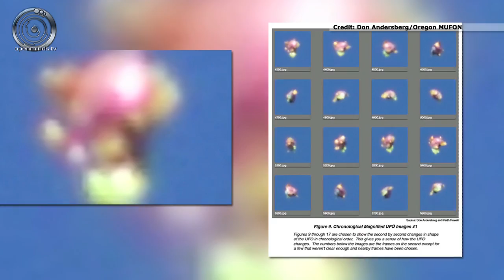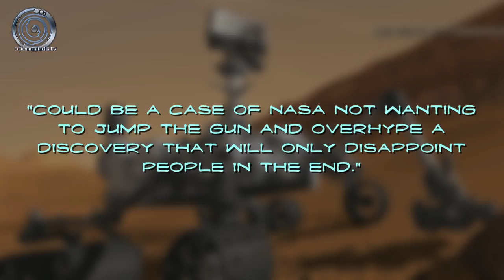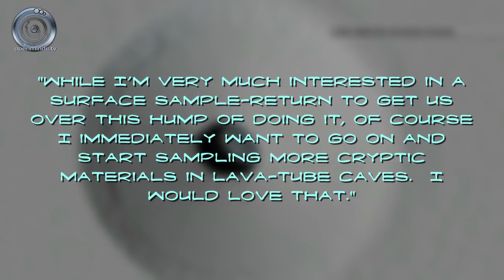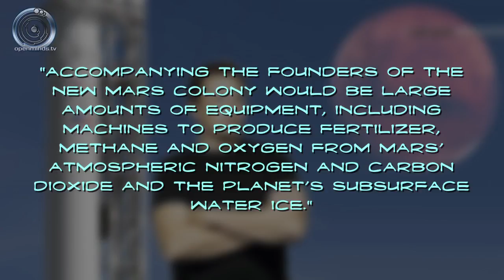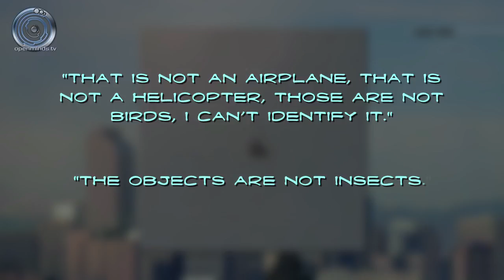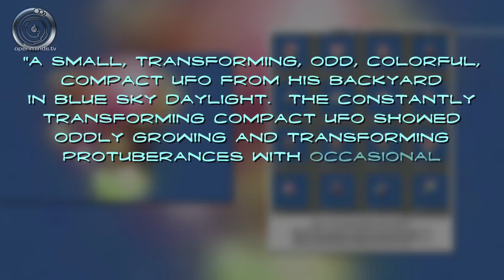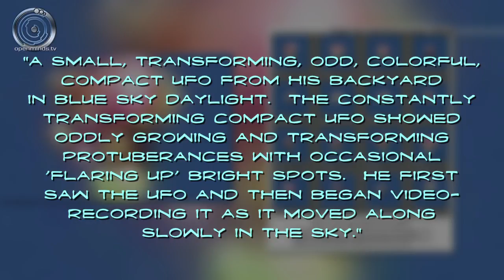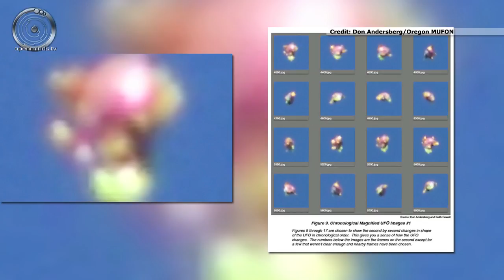Antonio Huneeus remembers UFO researcher and publisher Jim Moseley - Spacing Out! Ep. 30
Antonio Huneeus is an editor and staff writer for Open Minds magazine. He's been a UFO journalist for more than 30 years, and has formed countless relationships in the field. We talk with Antonio about one of his friends, the late Jim Moseley. We also discuss several news stories about Mars, a strange "Sprouting Potato" UFO, and other space and UFO news, on this episode of Spacing Out!